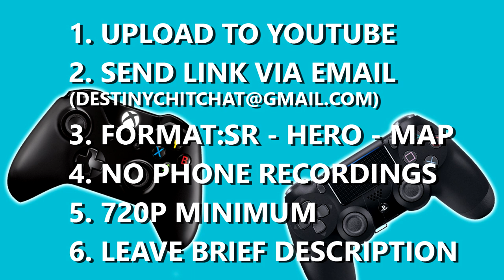Overwatch - Console Coaching - New Series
I've decided to officially start a coaching series. Hopefully this goes well and you guys enjoy it.